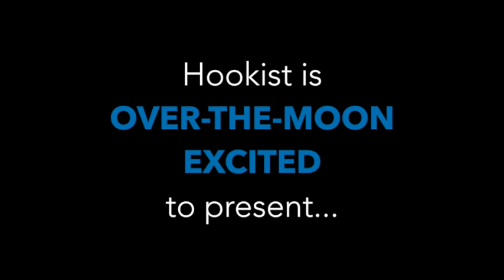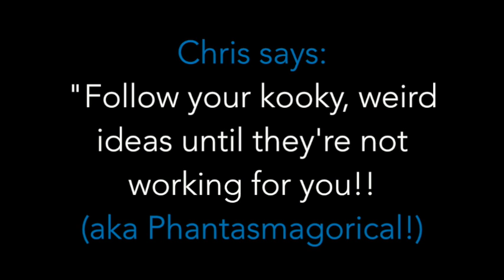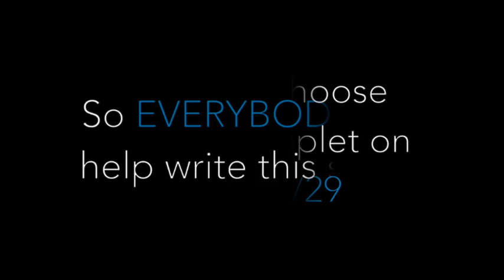Spin Doctors' Chris Barron Announces a New Line for Verse 2 in Song Collab with Hookist